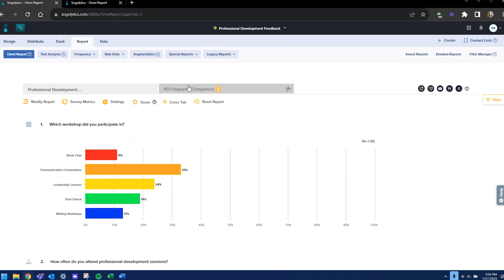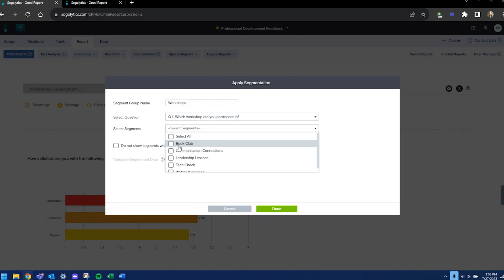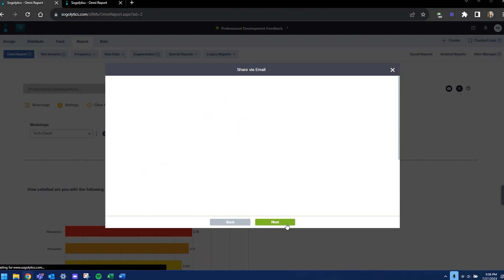Feature Focus: Streamline Sharing with Report-Level Segmentation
Want to split up all of your data and send each person their own specific slice? Paige highlights this awesome (and hugely time-saving!) feature in just a few minutes. Learn more, then dive in and see for yourself!

Your team is unique. Our Sogolytics products are, too.

SogoCore: Advanced survey research software
SogoCX: Customer experience management
SogoEX: Employee experience management
SogoConnect: Real-time listening and ticketing tool